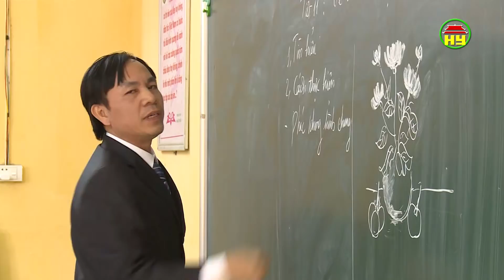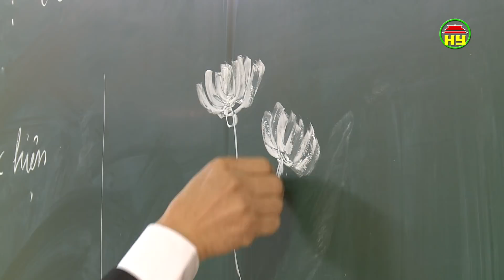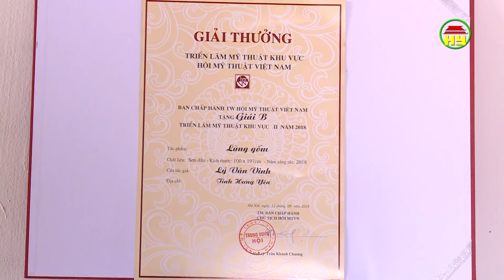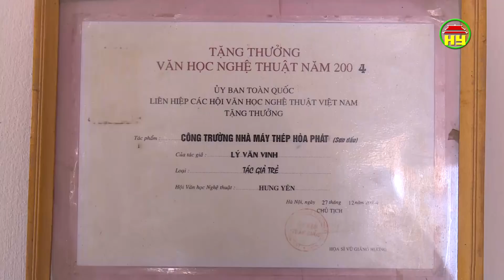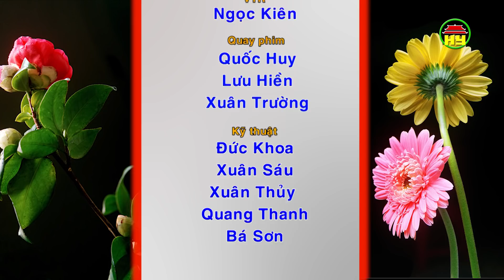Gương mặt nghệ sĩ Hưng Yên: Họa sĩ Lý Văn Vinh